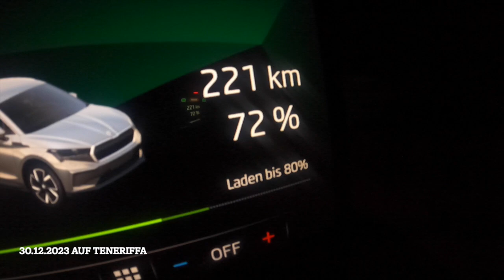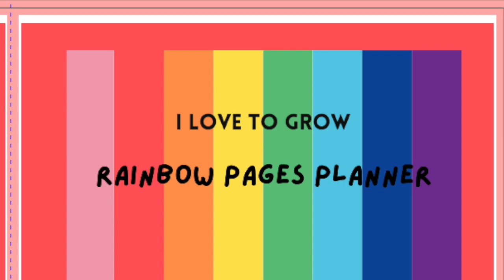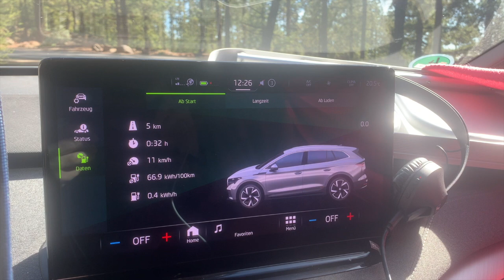Silvester mag ich eigentlich überhaupt nicht, aber... - Leben im Auto (Skoda Enyaq) auf Teneriffa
Wer ich bin und was ich mache

Die Serien mit Videos und eBooks in sechs Sprachen gibt es in zwei Versionen:
In der Version 1 auf Polyglotmona und Parkitloveit werden die Texte von Muttersprachlern korrigiert und aufgenommen, sodass man damit akzentfrei Sprachen lernen kann.
In der Version 2 spreche ich selbst in allen Sprachen, damit jeder sieht, dass ich die Sprachen tatsächlich beherrsche.

10 EUR für jeden von uns, wenn du dir einen Paypal Account erstellst und 5 EUR ausgibst
15 € für dich und für mich, wenn du deine Privathaftpflichtversicherung hier abschließt
2€ als Geschenk für dich wenn du das erste Mal beim Parken diese App benutzt